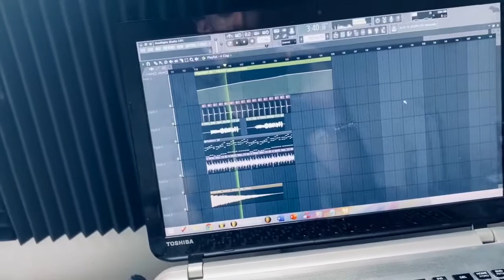👋 LAURENTIUS TALK #10 - Quarantine Vlog (How To Sound Like Martin Garrix, Mixing & Mastering Tips)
👇🏻👇🏻 Leave your topics and suggestions for next week down below! Thanks for all the suggestions. I hope you guys enjoy this episode of Laurentius Talk!

Topics featured by @kilomusicofficial, @rickienolls, @itstriplem, @noahayrton, Streamlord Music, @dionisaiah, @sam.ourt, @alvahmusic, @sebastianwibe